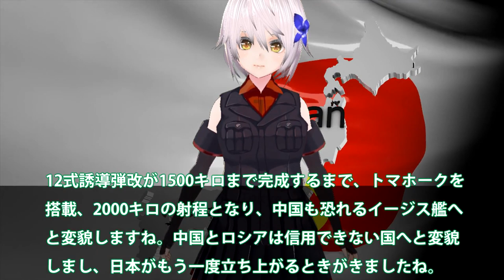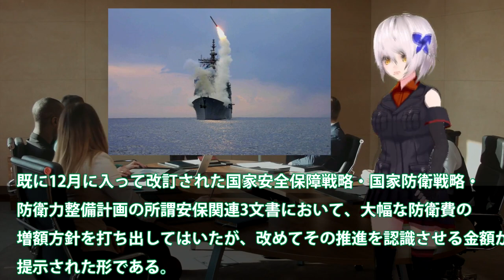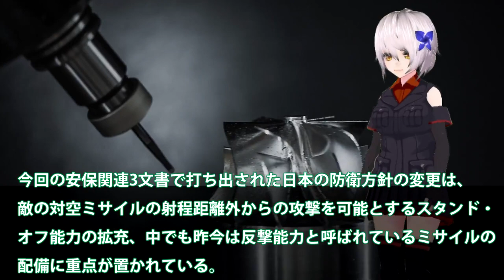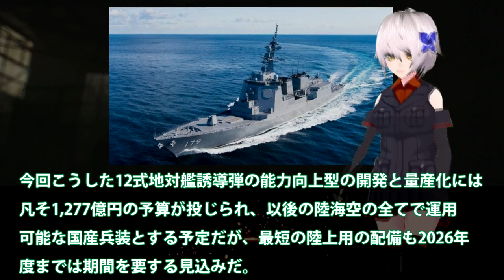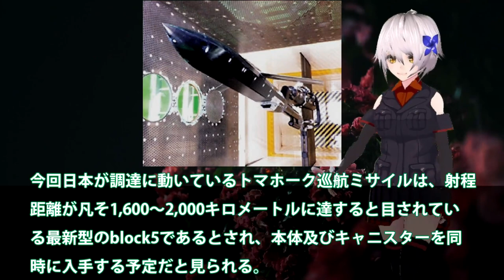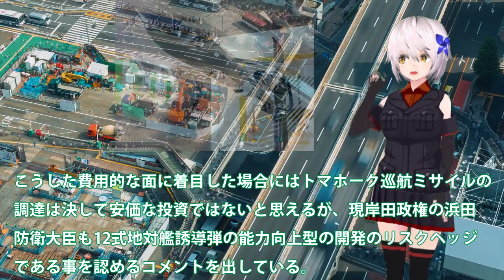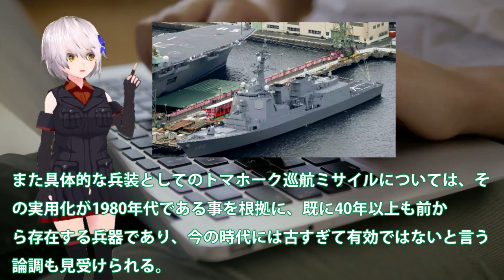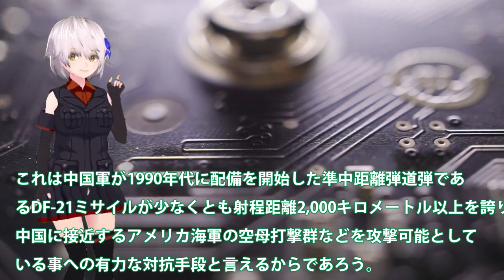海自ついにイージス艦魔改造計画か！トマホーク搭載へ全艦改修防衛省本気へ？12式射程1500キロまで2000キロ・・・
引用・転載「出典：海上自衛隊ホームページ」
引用・転載「出典：航空自衛隊ホームページ」
引用・転載「出典：陸上自衛隊ホームページ」

速報【次世代イージス艦DDG(X)初公開】&最新アーレイバーク級駆逐艦フライトⅢとは？/アメリカ海軍